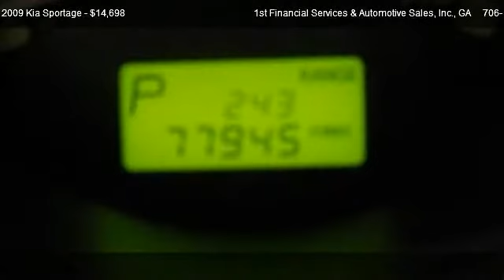2009 Kia Sportage EX Satelite Radio w/MP3 Player - for sale in Calhoun, GA 30701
1st Financial Services & Automotive Sales, Inc.
460 Hwy 53 East

in Calhoun, GA 30701

Come test dirve this 2009 Kia Sportage EX Satelite Radio w/MP3 Player for sale in Calhoun, GA.

This is a very nice Kia!  One owner, local trade!  This vehicle qualifies for our EASY financing program.  Pleasea call one of our qualified salespeople for more details!

CROSS BARS,16' alloy wheels,P235/60R16 tires,Roof rails,Body-color bumpers,Multi-reflector headlamps,Rear privacy glass,2-speed variable intermittent front windshield wipers,Rear wiper w/washer,Split-hatch tailgate w/flip open glass,60/40 split-folding rear seat,Center console w/armrest, dual storage,Scuff plates,Pwr windows w/driver one-touch express-down,Pwr door locks w/two-turn entry system,Remote keyless entry w/panic alarm,Cruise control,Remote fuel door release,Air conditioning,Rear window defroster,12V pwr outlets -inc: (1) front/(1) rear,Metal-grain accents,Overhead console -inc: sunglass holder, map lights,Dual covered visor vanity mirrors,Front/rear cupholders,Cargo floor storage compartment,2.7L DOHC 24-valve V6 engine,4-speed automatic transmission w/Sportmatic,Front wheel drive,Independent MacPherson strut front suspension,Independent dual-link rear suspension,Front/rear stabilizer bars,Pwr assisted rack & pinion steering,4-wheel anti-lock vented front/rear disc brakes,AM/FM stereo w/CD/MP3 player -inc: auxiliary input jack, (6) speakers,Sirius satellite radio,Electronic stability control w/traction control,Side-impact door beams,Driver & front passenger airbags -inc: passenger occupancy sensor,Front seat-mounted side airbags,Full-length side curtain airbags,Front height-adjustable 3-point seat belts w/pretensioners & force limiters,Rear 3-point seat belts,Rear child safety door locks,Lower anchors & tether for children (LATCH),Tire pressure monitoring system